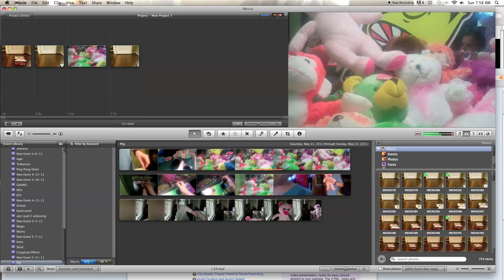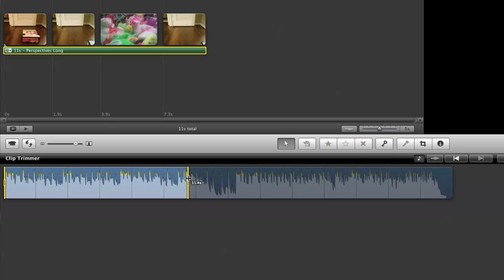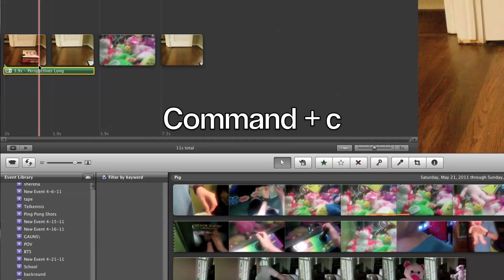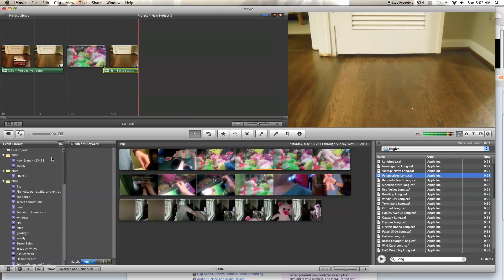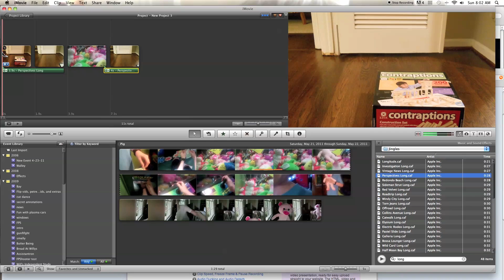How To Stop And Continue Music From Where It Ended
How To Stop And Continue Music From Where It Ended in iMovie.